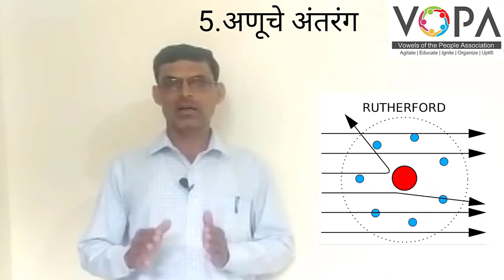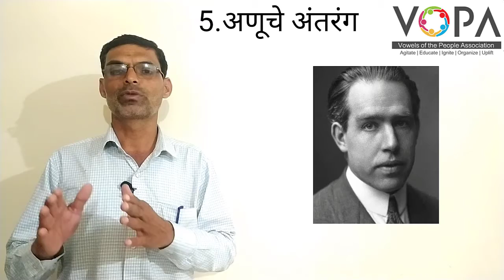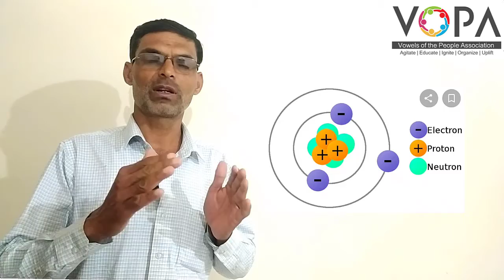८ वी | विज्ञान | एन.एम.एम.एस | अणूचे अंतरंग | V5